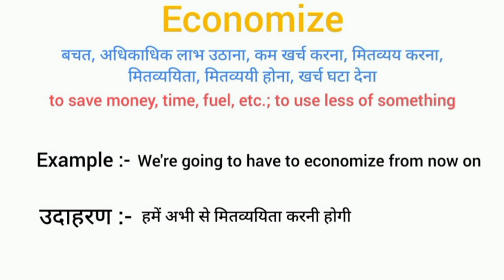Economize meaning in hindi || economize ka matlab kya hota hai || word meaning english to hindi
Economize meaning in hindi
economize ka matlab kya hota hai
english to hindi
word meaning
what economize
economize का हिंदी अर्थ